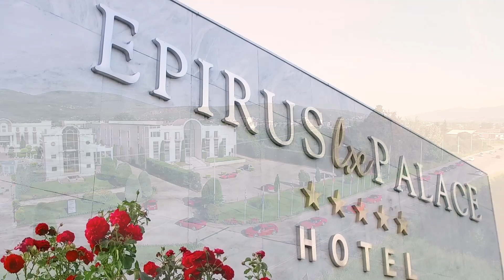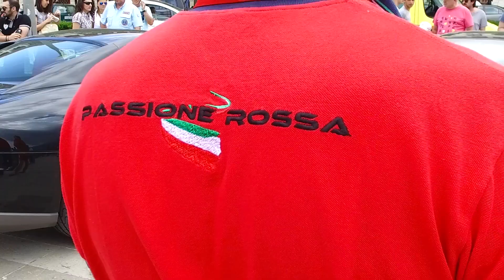Ferrari Passione Rossa-Επίσκεψη των θρυλικών αυτοκινήτων στην Ήπειρο